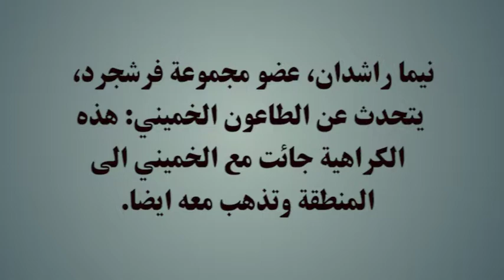نيما راشدان يتحدث عن الطاعون الخميني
نيما راشدان، عضو مجموعة فرشجرد، يتحدث عن الطاعون الخميني: هذه الكراهية جائت مع الخميني الى المنطقة وتذهب معه ايضا.